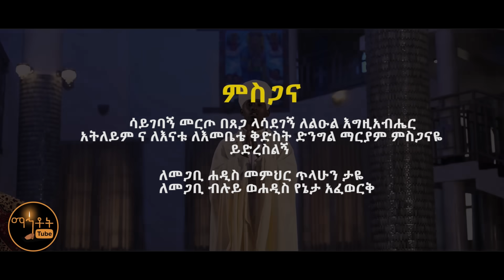🔴 አዲስ ዝማሬ " መስቀል ነው ኃይላችን " ዘማሪ ዲያቆን አቤኔዘር ፍቃዱ @-mahtot